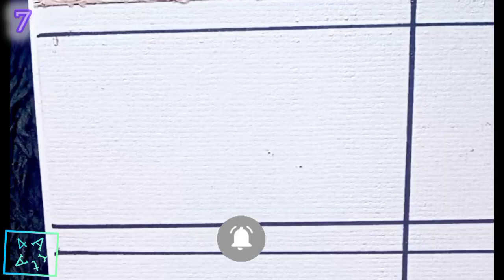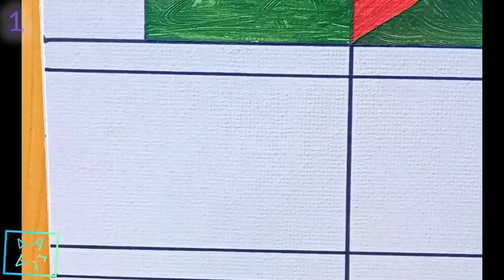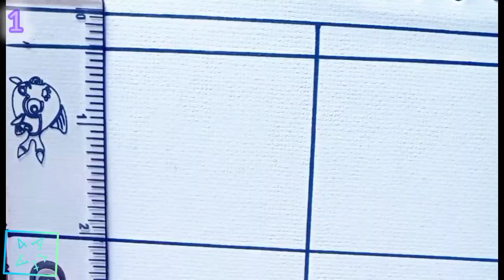Drawing 16 Different Country Flags Step by Step